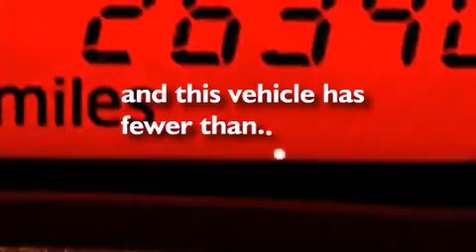2013 Toyota Yaris Hialeah Fl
We have been honored to serve the Miami FL area , we promise that your experience at our dealership will exceed your expectations ! Year : 2013 Make : Toyota Model : Yaris Engine : Gas I4 1.5L/91 Trans . : Automatic Exterior : Magnetic Gray Metallic Miles : 26,338 Interior : Ash Stock : 69014 OffLeaseOnly Miami 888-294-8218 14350 NW 56th Ct.